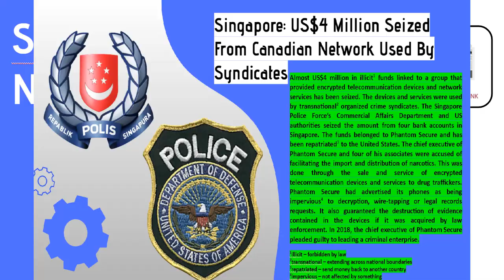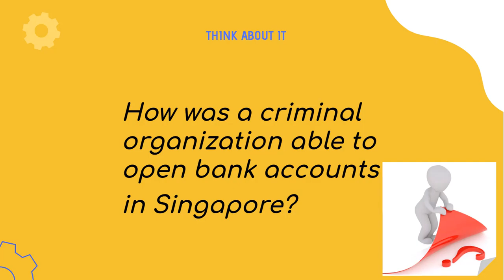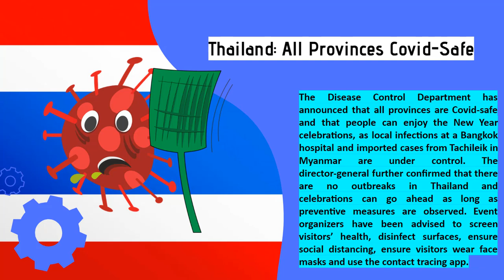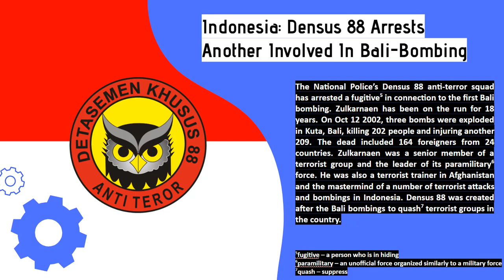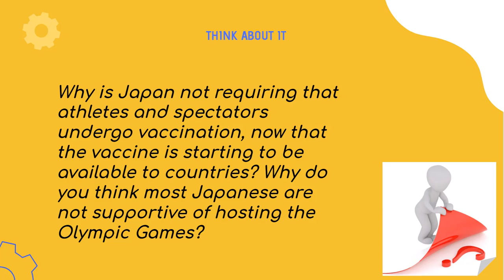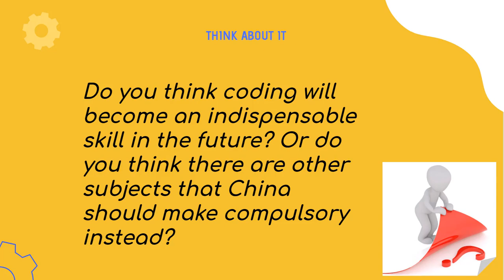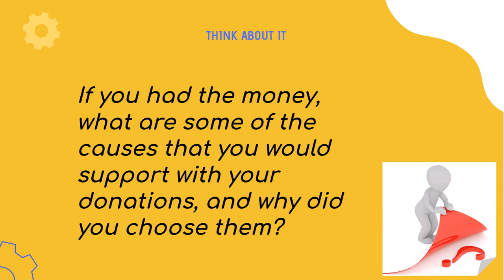Scholarlynk News for 18 Dec 2020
A curated list of newsworthy articles from around the world, written for a younger audience.

Singapore: US$4 Million Seized From Canadian Network Used By Syndicates
Thailand: All Provinces Covid-Safe
Indonesia: Densus 88 Arrests Another Involved In Bali Bombing
Japan: Most Oppose Holding Olympics In 2021
China: Coding To Be Included In Curricula
United States: MacKenzie Scott Gives US$4.2 Billion To Charities